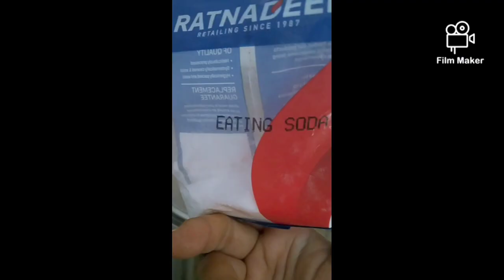carrot cake so yummy